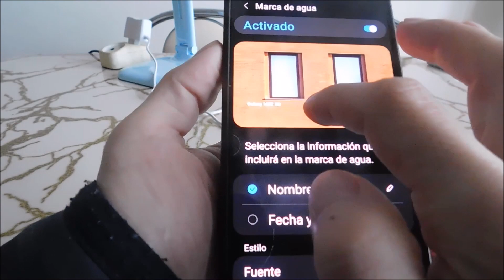Cómo poner fecha y hora a las fotos samsung a32 (sin aplicaciones)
Una forma rápida de poner la fecha y la hora en una foto en un teléfono Samsung a32, solo hay una condición. Su teléfono inteligente en este momento ya debería recibir Android 13.